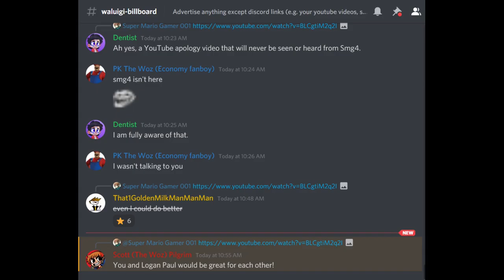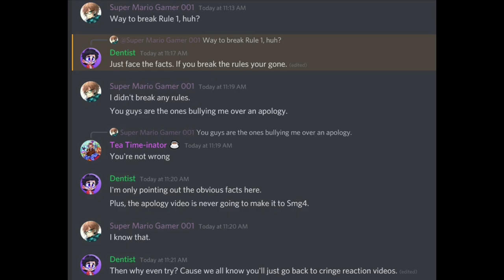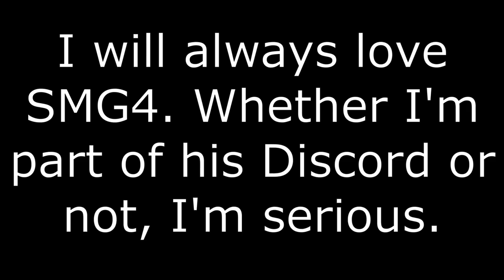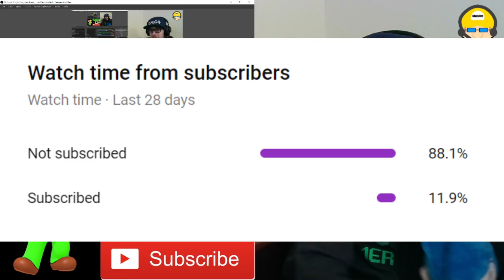DR. MARIO RETURNS!!! || SMG4: Mario goes to the Dentist... Reaction!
Channel Members:
~WylieWS

-SMG001, 2021